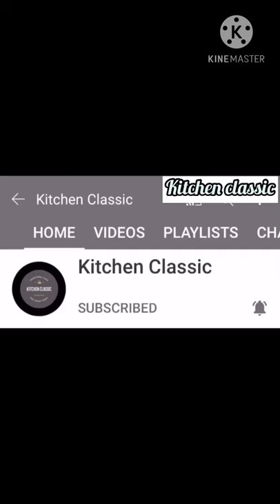Restaurant Style Shaami Kabob | Zabardast Classic Recipe | Urdu Hindi